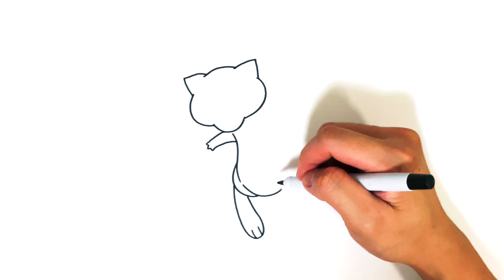How to Draw Mew for Kids - Easy and Simple Drawing 2023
For today’s lesson, we will learn How to Draw Mew!

Follow through a step-by-step tutorial and learn how to draw Mew from Pokemon. This is a simple and easy drawing of Mew for beginners. You can use a marker, pencil, or paintbrush in this lesson.

One video will be uploaded every day. Learn and unleash the artist in you!